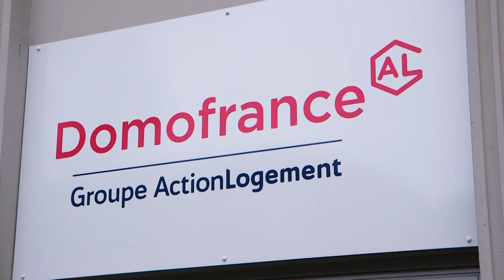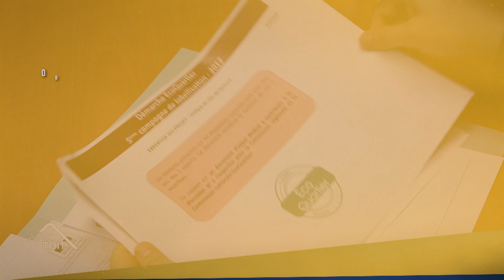P∑PSE - ambition 4 : CULTIVER NOTRE CAPITAL HUMAIN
En 2019, Domofrance a lancé P∑PSE, son projet stratégique d’entreprise 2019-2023. Basé sur trois piliers - l’ancrage territorial, la Responsabilité sociétale des entreprises (RSE) et la mutation digitale - il se décline en 6 ambitions.

Pour Domofrance, sa plus grande richesse, ce sont ses équipes. Compétentes, impliquées et mobilisées, elles portent les valeurs de l’entreprise. Parce que rester attentifs à la Qualité de Vie au Travail est essentiel, les équipes permettent à chacun de trouver sa place au sein du collectif tout en menant un parcours professionnel adapté.

Découvrez en vidéo la quatrième de nos ambitions partagées : « Cultiver notre capital humain ».